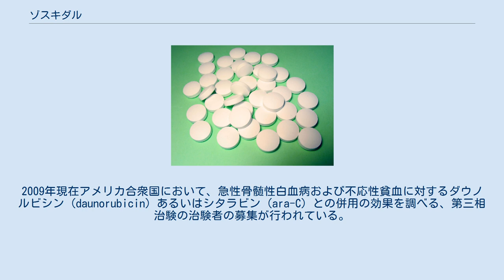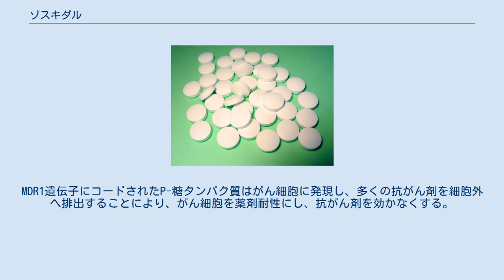ゾスキダル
ゾスキダル (zosuquidar) は、抗がん剤候補化合物である。
2009年現在アメリカ合衆国において、急性骨髄性白血病および不応性貧血に対するダウノルビシン (daunorubicin) あるいはシタラビン (ara-C) との併用の効果を調べる、第三相治験の治験者の募集が行われている。
投与される場合は三塩酸塩の形で用いられる。
作用機序としては、P-糖タンパク質を阻害するタイプのもので、ゾスキダルの他には、tariquidar、laniquidarがある。
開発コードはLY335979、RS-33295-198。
 P-糖タンパク質はATP加水分解のエネルギーをタンパク質分子の構造変化に変換し、それとカップリングすることによって薬剤を細胞の中から外へ排出するタンパク質である。
MDR1遺伝子にコードされたP-糖タンパク質はがん細胞に発現し、多くの抗がん剤を細胞外へ排出することにより、がん細胞を薬剤耐性にし、抗がん剤を効かなくする。
癌以外にも正常の器官（肝臓・小腸・脳血管内皮細胞など）にも発現し、薬剤の輸送に関与する。
 ゾスキダルはこのP-糖タンパク質を阻害することにより、癌細胞の薬剤耐性をなくし、抗がん剤を効くようにする。